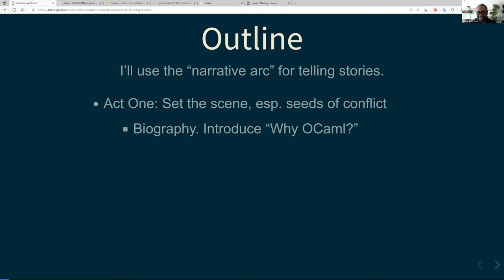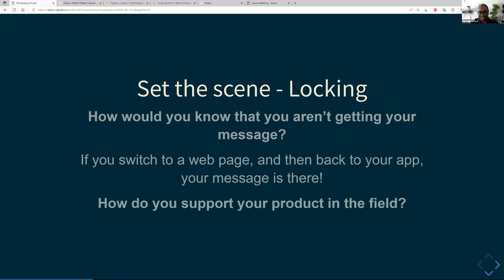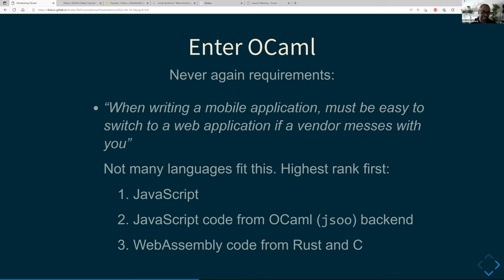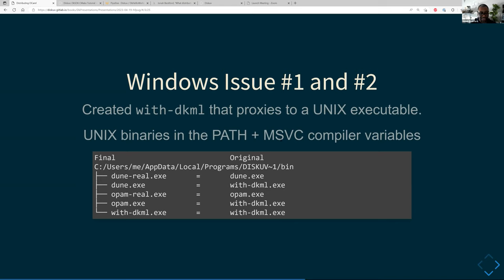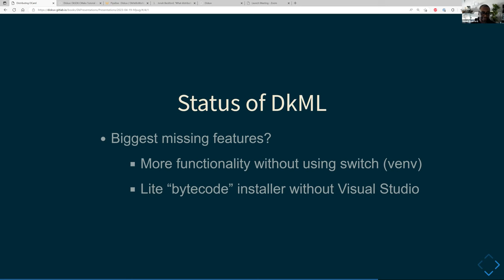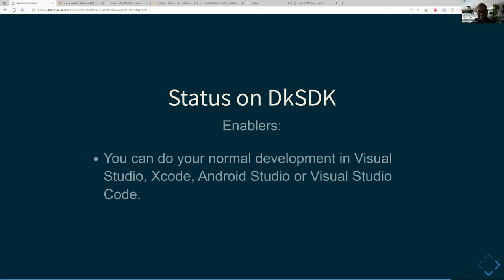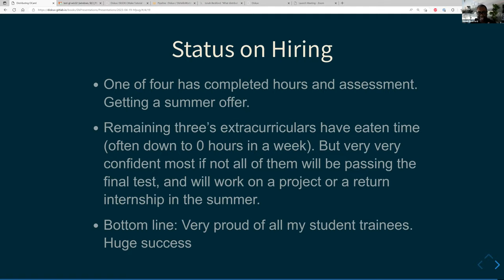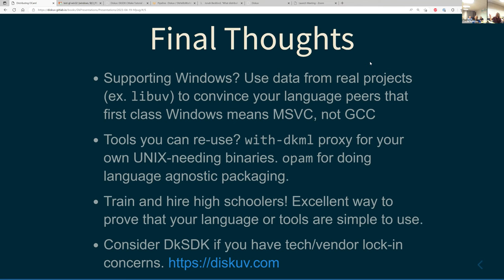Jonah Beckford, "What distributing OCaml on Windows gave me (and you)”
Abstract: I’ll talk about why I distributed tools to install and use OCaml on Windows. The talk will start with why I adopted OCaml, and why I took the risk as a newcomer to get tooling in a previously tiny corner (Windows) of an uncommon language (OCaml). I’ll spend some time talking about the technical challenges, how I’ve overcome them, and what still needs to be done. I’ll also talk about the software development kit I will be releasing in 2023, and demo some of its upcoming OCaml-powered features that unsurprisingly work on Windows. Finally, I will explain how to de-risk hiring employees and contractors when you use languages like OCaml.

Bio: Jonah has been in the fraud analytics and computer vision fields for almost two decades. Most recently he was a Principal Engineer for Amazon Go. When he’s away from Diskuv, Jonah loves camping, reading and teaching Sunday school kids.